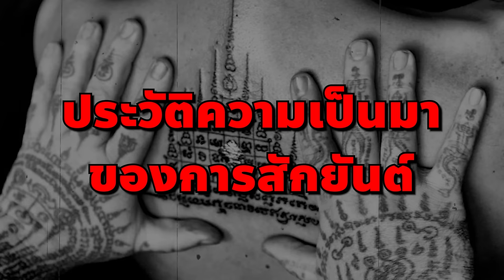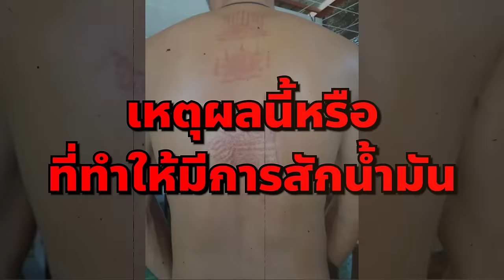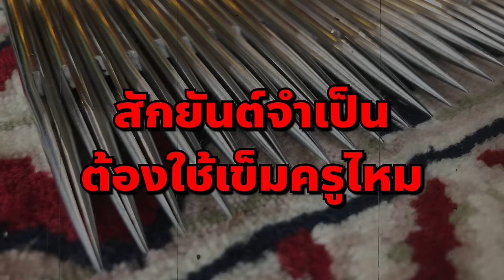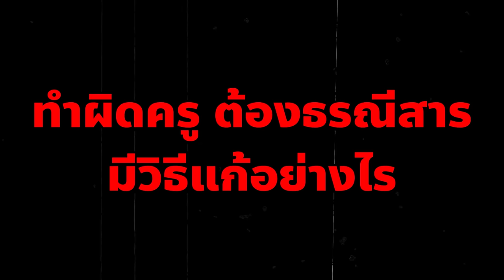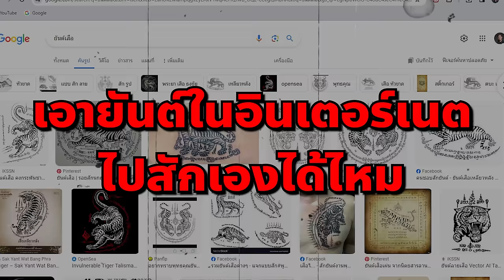เปิดตำนานการสักยันต์ กับ อาจารย์พล ทองเนียม / Mo Mutelu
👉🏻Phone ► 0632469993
♥♥ ขอบคุณทุกกำลังใจที่มีให้กันนะครับ ♥♥